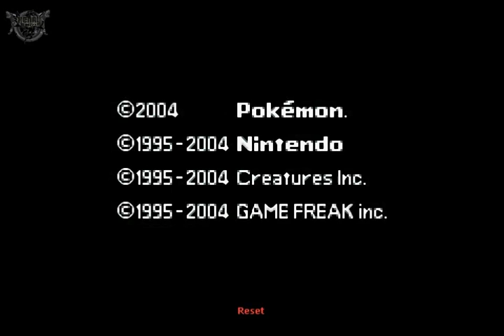Let´s Play Pokémon Ash Gray [14] - Ohne Worte...